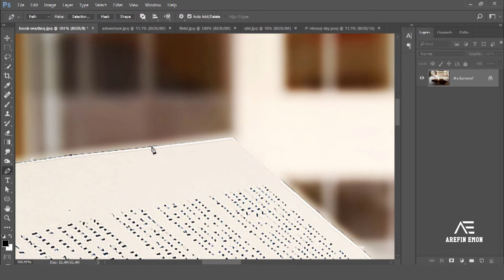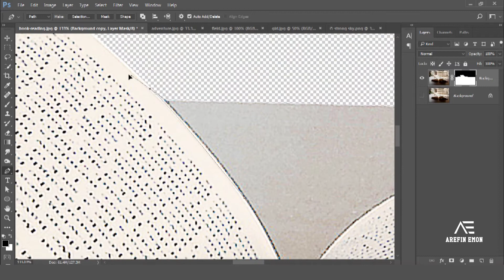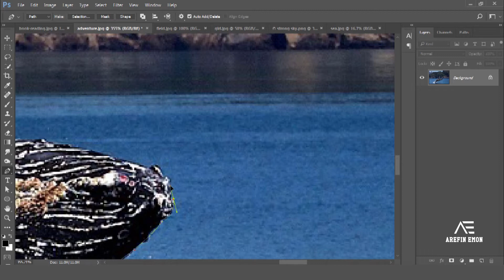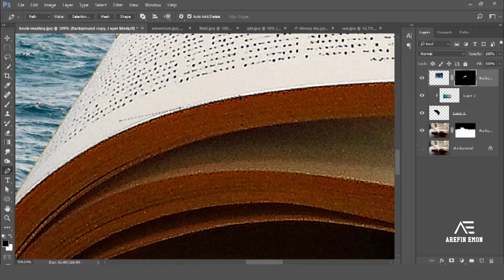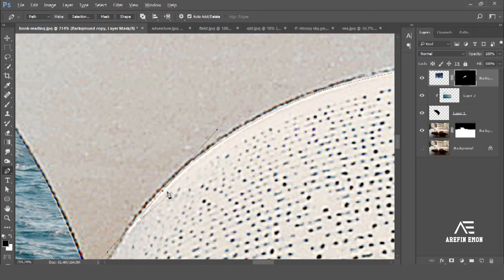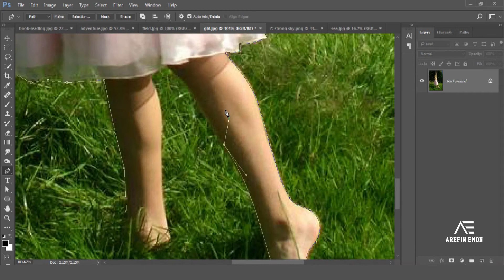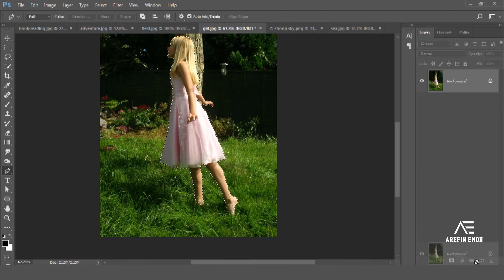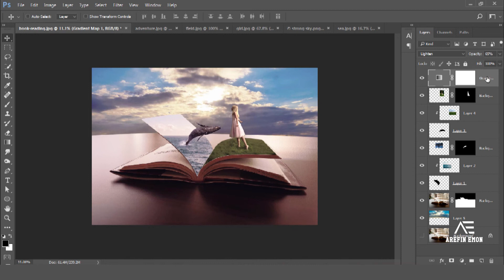Photoshop Tutorial | Photo manipulation in Photoshop.(Photo manipulation 08).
In this tutorial you can learn, photo manipulation in Photoshop.
simple and creative way.
In this tutorial you can increase your Photoshop skill.

you tube studio.